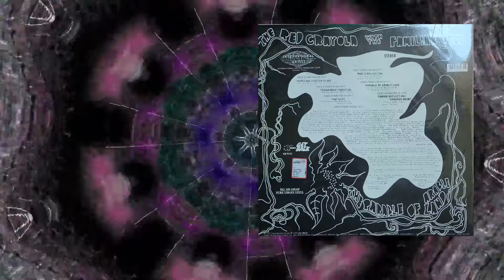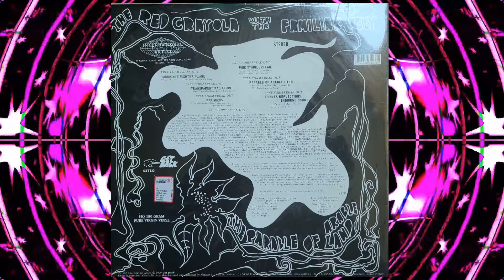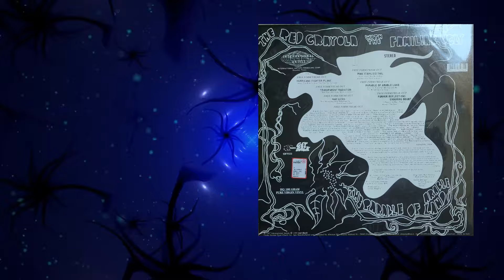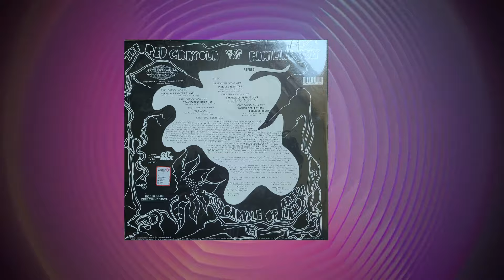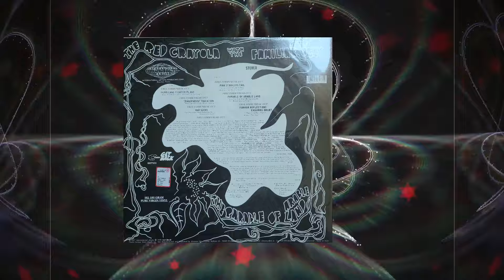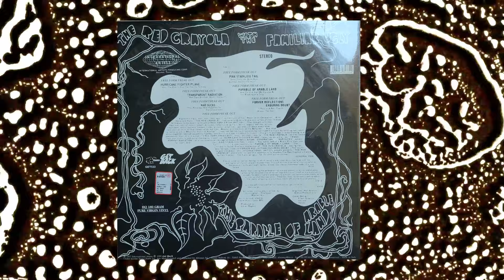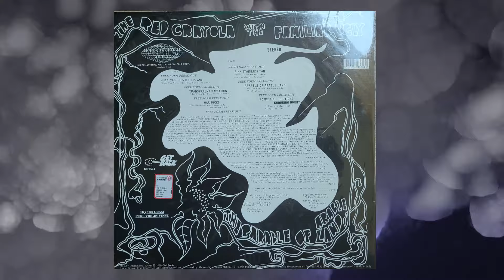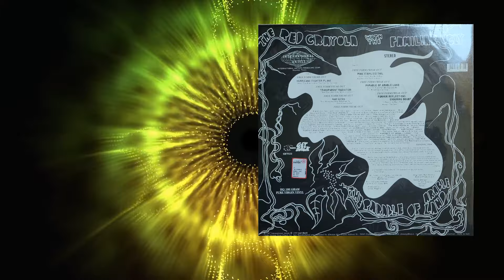The Red Crayola – The Parable Of Arable Land (FULL LP) (US Psychedelic Rock)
The Red Crayola – The Parable Of Arable Land (1967)

American psychedelic, experimental rock band from Houston, Texas founded in 1966. The band was led by singer/guitarist and visual artist Mayo Thompson, when he moved to Europe he started collaborating with the conceptual art group Art & Language.

A1 Free Form Freak-Out / Hurricane Fighter Plane     01:36
A2 Free Form Freak-Out / Transparent Radiation     07:31
A3 Free Form Freak-Out / War Sucks  14:24

B1 Free Form Freak-Out / Pink Stainless Tail      20:07
B2 Free Form Freak-Out / Parable Of Arable Land
B3 Free Form Freak-Out / Former Reflections Enduring Doubt     33:38